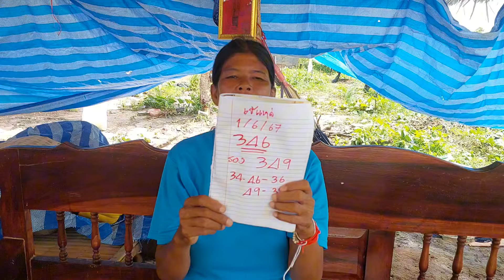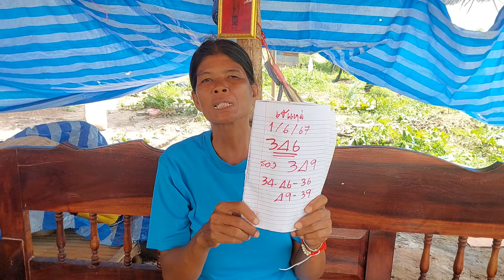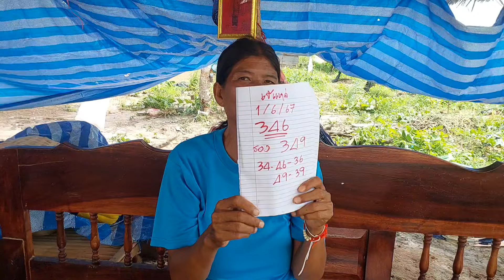ถูก3งวดซ้อน งูมาบอกเลข แม่นจนอยากออกคลิป1/6/67